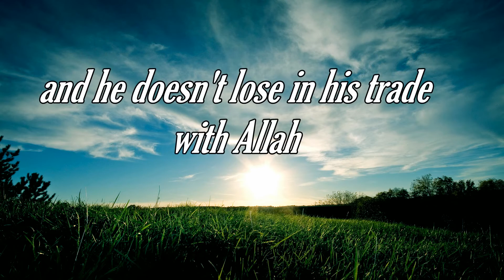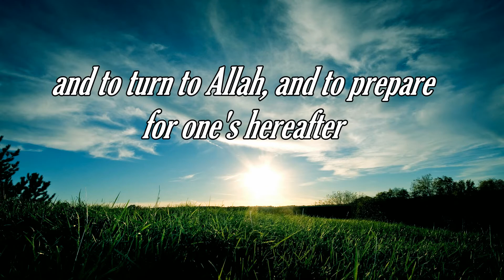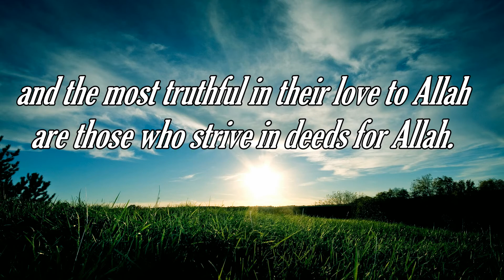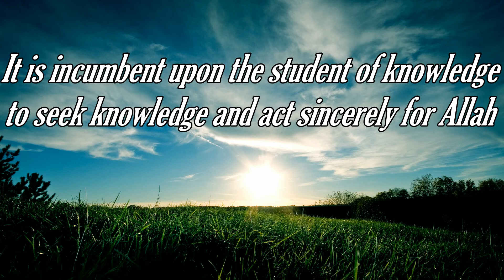Sincerity is key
Indeed Sincerity is key. Sincerity with Allah, with yourself and with the people.